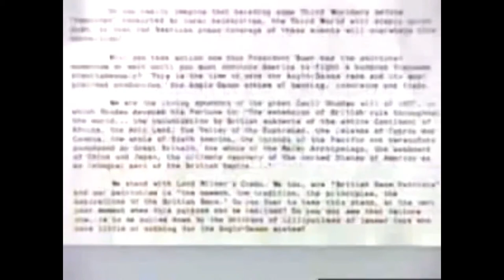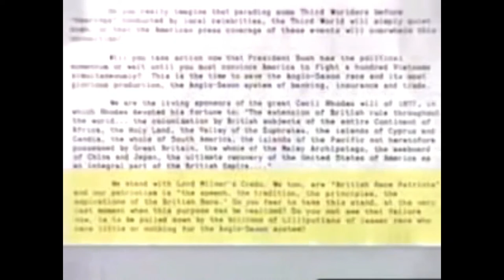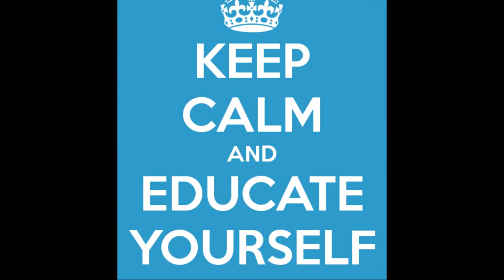How The Parasitic Ruling Class Views You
Original Video:
Agenda 21 roots UN UNCED Earth Summit 1992 by whistleblower George Hunt~~